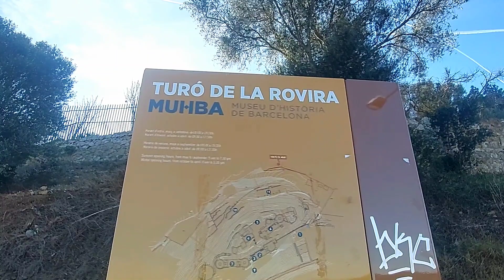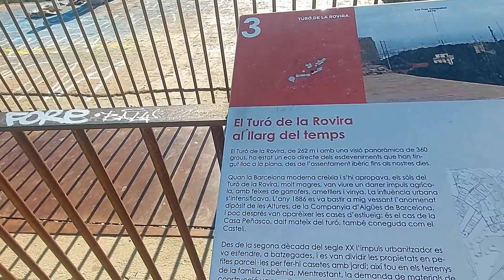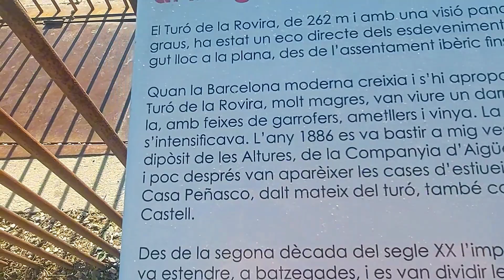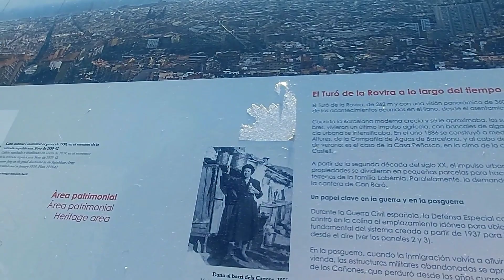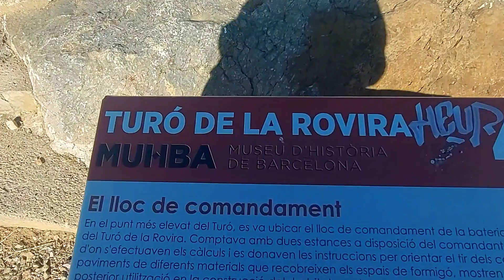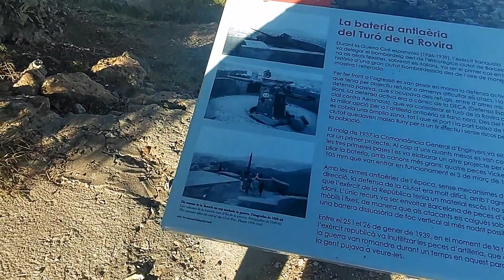САМЫЕ КРАСИВЫЕ ВИДЫ БАРСЕЛОНЫ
Одна из самых известных достопримечатьностей Барселоны никак не связана с АнтониоГауди, хотя и находится возле Парка Гуэль.
Сюда поднимаются туристы, чтобы полюбоваться головокружительными видами города.
Это бункер_Кармель.